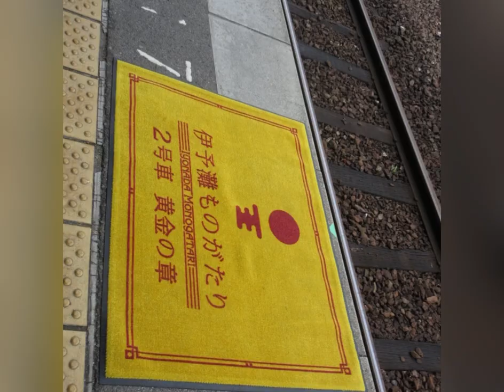JR四国 観光列車 伊予灘ものがたり キロ47 2021年12月 冬 引退 ラストラン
JR四国
観光列車

伊予灘ものがたり
約7年間走り続けた伊予灘ものがたり　キロ47系は
2021年12月　引退　ラストラン

沢山の思い出楽しいひとときをありがとうございました。

新しい車両に変わりましてもこれからも頑張ってください。
これからも乗車致します。。

キロ47系伊予灘ものがたりを
最後まで楽しませていただきます。